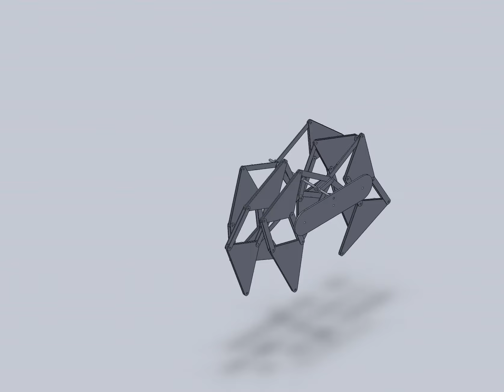Jambe VDE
Voila une ''Jambe'' de notre VDE (Véhicule Dédocapède Électrique) sur Solidworks, nous le construisons pour notre projet de fin d'étude et il sera bientôt prêt!!!